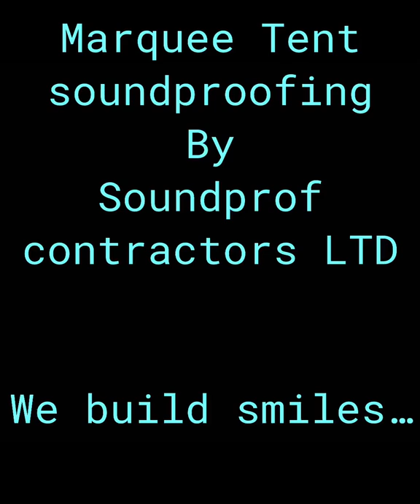Marquee tent soundproofing installation